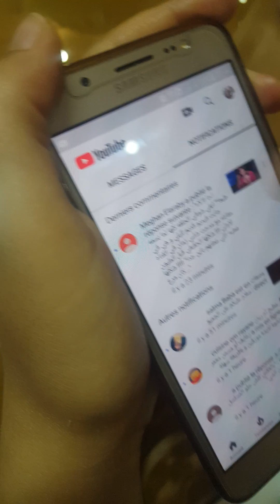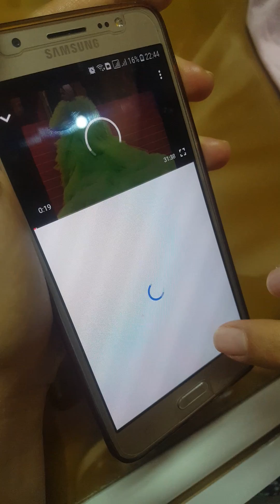كيفية إرسال رسالة خاصة على يوتيوب (خاصة بالقنوات صغيرة)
بعت رسالة خاص على اليوتيوب
طريقة إرسال رسالة خاصة على يوتيوب